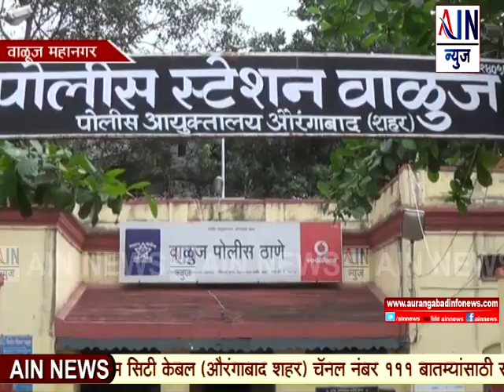Aurangabad : दोन दुचाकीच्‍या अपघातात बँक व्‍यवस्‍थापक ठार, तीन जण जखमी..